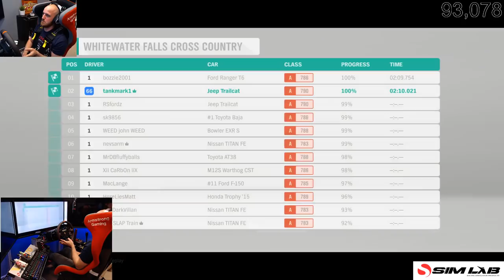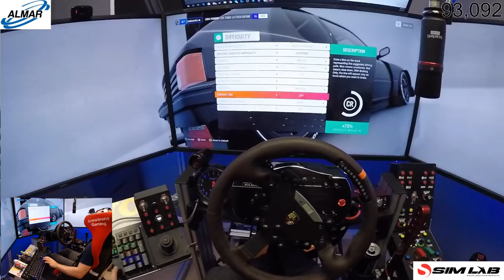Forza Horizon 4 lets play episode 9 with dad